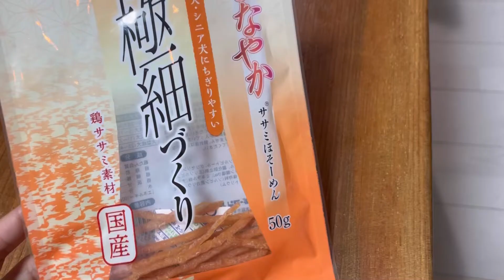アイスを狙い、這い上がって来るミーアキャットのティアが恐ろしい。